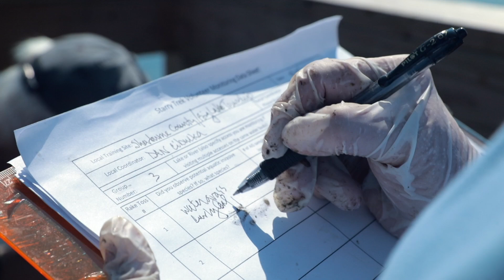Starry Trek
Started in 2017, Starry Trek is an annual statewide event focused on searching for one of Minnesota's newest aquatic invasive species, starry stonewort (and other invaders).

Starry stonewort is an invasive algae that was first found in Lake Koronis in 2015 and has since spread to other Minnesota lakes. This event is an opportunity for you to team up with us and hundreds of your fellow Minnesotans to better understand its distribution in Minnesota.